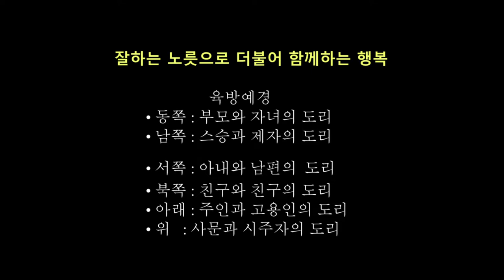#673 2019년 11월 수현사 연합법회(응묵스님법문)_191110